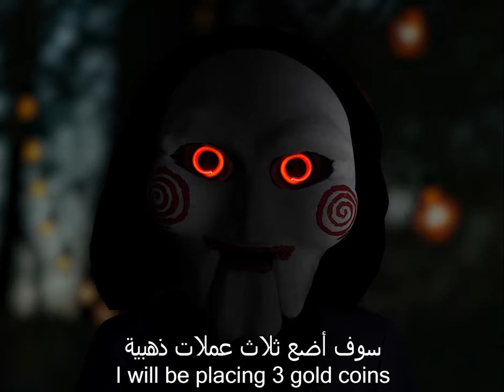The Donut Factory Lebanon Commercial - Let's play a game - Saw